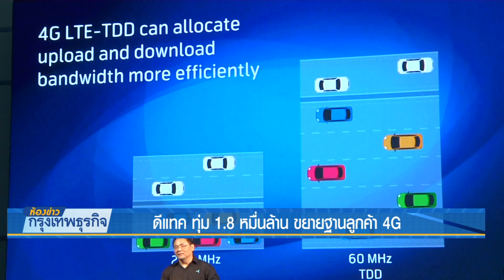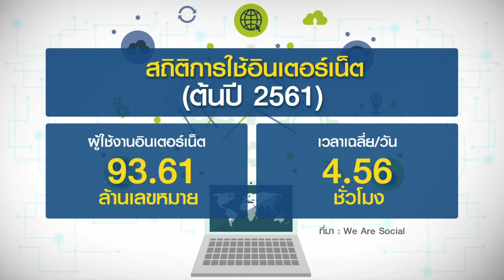7 6 61 ห้องข่าวกรุงเทพธุรกิจ ดีแทค ทุ่ม 1.8 หมื่นล้าน ขยายฐานลูกค้า 4G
ดีแทค จับมือ ทีโอที เปิดให้บริการคลื่นใหม่ 'ดีแทคเทอร์โบ' บนคลื่นความถี่  2300 MHz พร้อมให้บริการในโซนกรุงเทพฯ ชั้นใน เชียงใหม่ ขอนแก่น และภูเก็ต